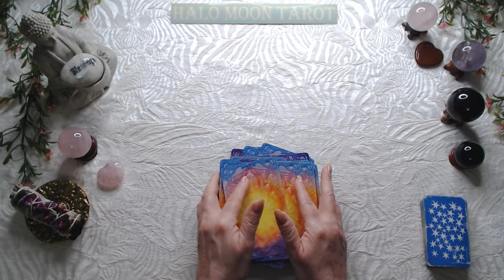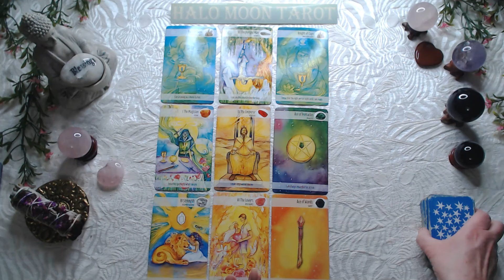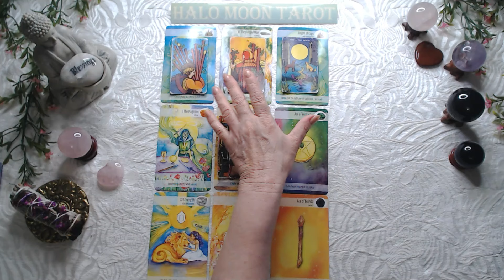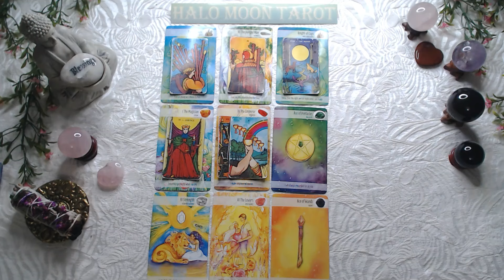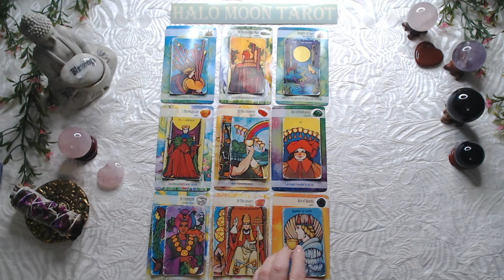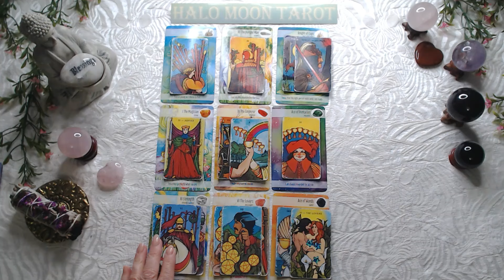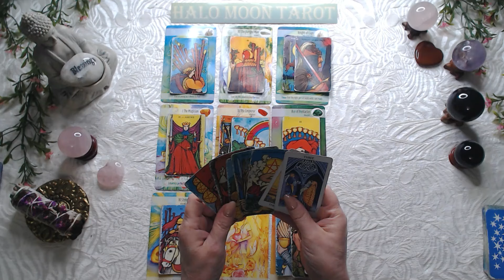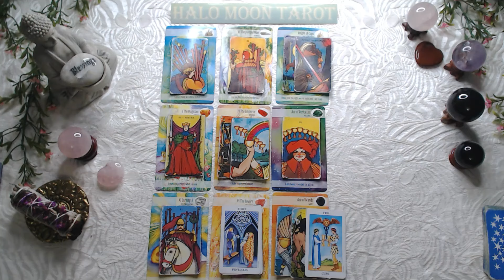Scorpio - Your next love interest and what you need to know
Crystal Power Tarot
Morgan-Greer Tatot in a Tin